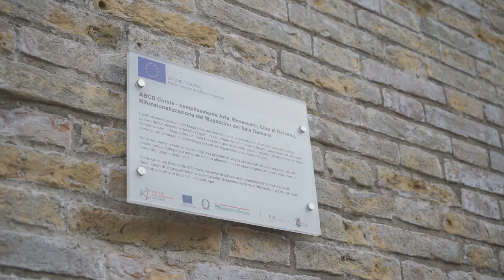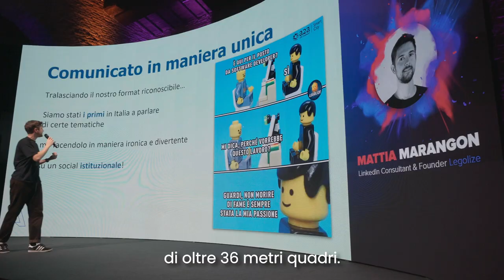Immagini e suoni project x Digital Security Cervia 2023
Scopri il Kick Off della Digital Security che ha invaso la Darsena del Sale di Cervia!

Il nostro ledwall avvolgente di oltre 36 metri quadri ha catapultato i presenti in un’esperienza immersiva unica.
Nel mentre, le nostre videocamere non si perdevano un istante dei contenuti e dello spettacolo della band.
La gestione degli artisti e dell'impianto audio ha fatto vibrare le corde giuste, trasformando ogni suono in pura energia.

L'illuminazione ha creato atmosfere suggestive, mettendo un tocco di magia agli speech e alla serata con il dj.
Una platea di 210 persone ha potuto godere di tutto questo.